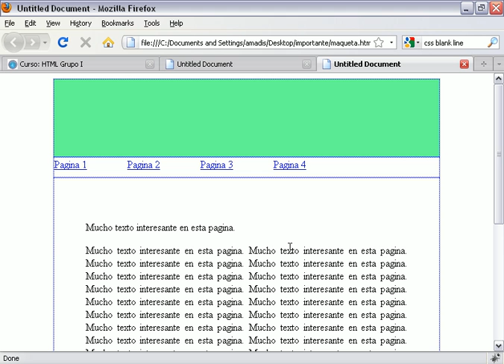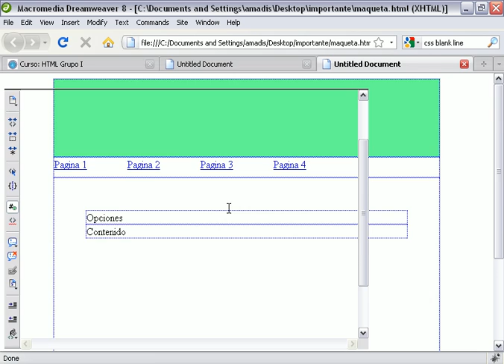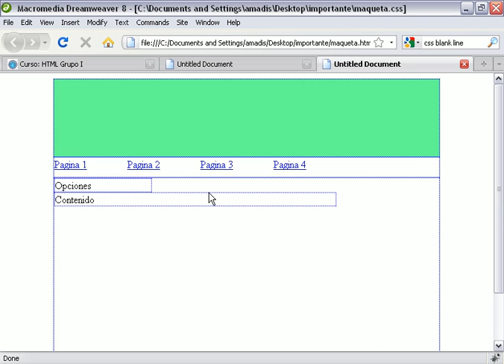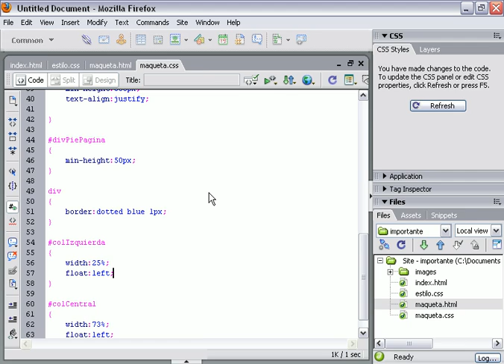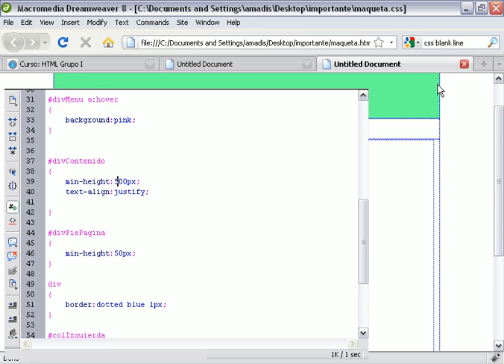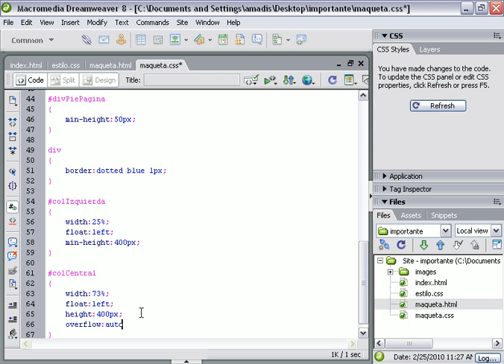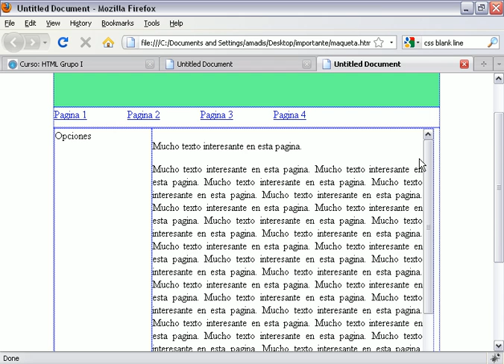Ejemplo de dreamweaver 3/3